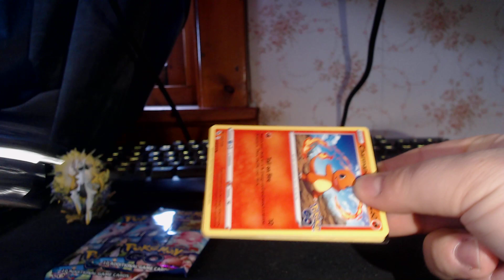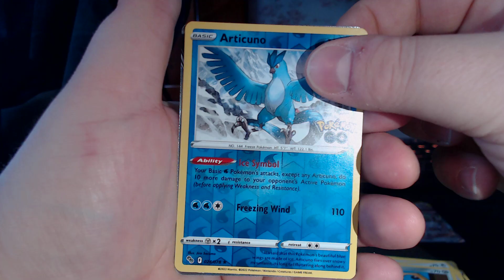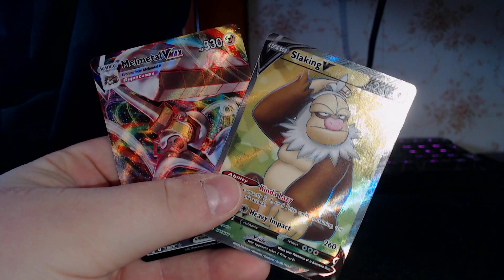Full art! | Pokemon GO triplepack opening!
Opening 3 Pokémon TCG Pokèmon Go booster packs!